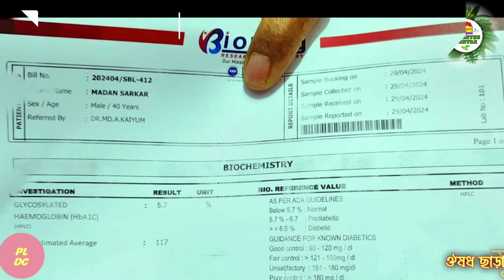চার বছরের সুগার 6 মাসে মুক্তি পেলেন | মদন সরকার | Diabetes Reverse | ডায়াবেটিস থেকে মুক্তি || Sugar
Md Abdul Kaiyum
Sugar
Diabetic
Diabetis Treatment
Diabetes Reverse
সুগার ভালো হওয়ার গল্প
সুগার নির্মুল
সুগার নরমাল
ঔষধ ছাড়া সুগার নরমাল
কোন কোন খাবার খেলে সুগার ভালো হবে
সুগার কমানোর উপায়
সুগার